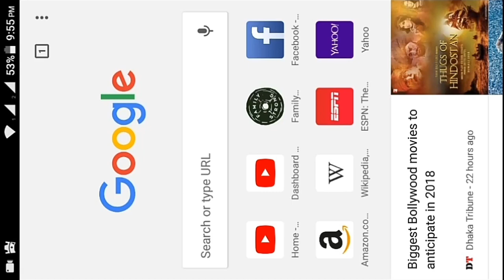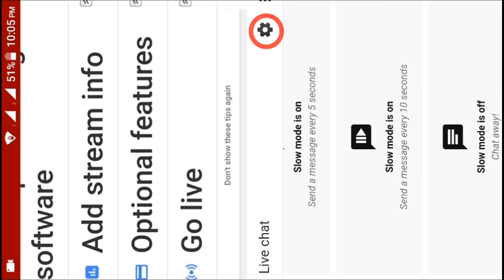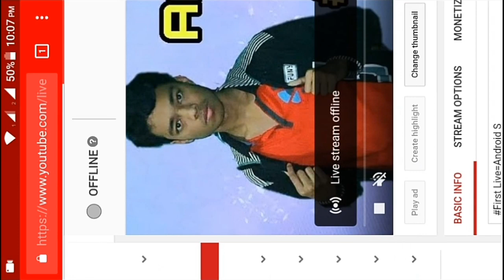How To Enable Chat Slow Mode On YouTube Live Android || Hindi Tutorial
Hi Guys I Am Sohel.Today I Will Show You All How To Enable Chat Slow Mod On YouTube Live.Hope You Guys This Video Is Helpful.So Please Hit The Like Button,Share It With Your YouTuber Friends.

(Android S)